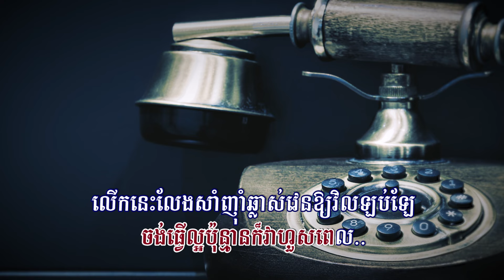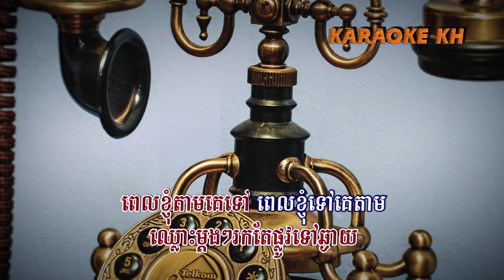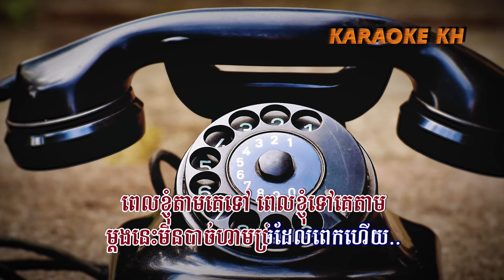ខ្ញុំតាមគេទៅ ខ្ញុំទៅគេតាម (វីរៈនិច), ភ្លេងសុទ្ធ, Lyrics Karaoke, New Song 2023, Full HD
សួស្ដីប្រិយមិត្ត សូមអញ្ជើញកម្សាន្ដនឹងបទចម្រៀង៖
ចំណងជើង៖ ខ្ញុំតាមគេទៅ ខ្ញុំទៅគេតាម
ច្រៀងដោយ វីរៈនិច
សូមអរគុណ!
ខ្ញុំតាមគេទៅ ខ្ញុំទៅគេតាម, វីរៈនិច ភ្លេងសុទ្ធ, ច្រៀងខ្មែរ, Khmer, Cambodia,
កន្ត្រើយស្នេហ៍ប្រែចិត្ត, ផ្កាស្នោ, កុំបិទបាំងចិត្ត, ឆ្អែតឆ្អន់, ខ្ញុំតាមគេទៅ ខ្ញុំទៅគេតាម, សិទ្ធិត្រឹមជាមិត្ត, គង់មានថ្ងៃអូនឈឺចាប់, ផ្ដើមស្នេហ៍ផ្ដើមការឈឺចាប់, មិនហ៊ានប្រាប់អូន, សែនស្ដាយ, ចង់ត្រឹមតែឃើញភក្ដ្រអូន, ឈប់ទ្រាំ, ទ្រូងទ្រាំចាំស្នេហ៍,